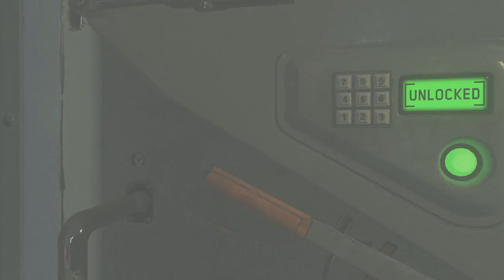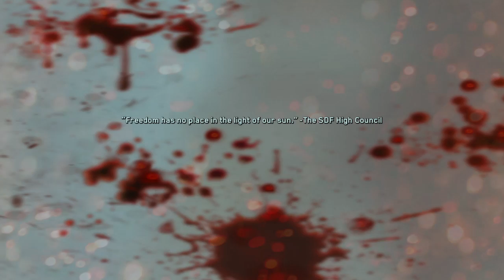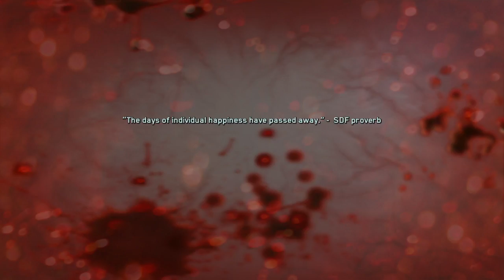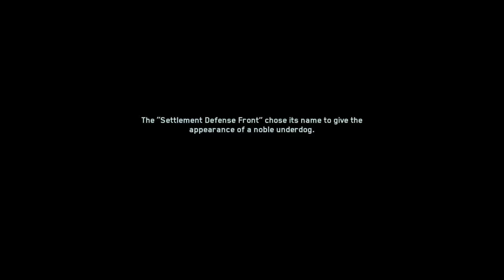Call of Duty Infinite Warfare part 8 | RIP OMER